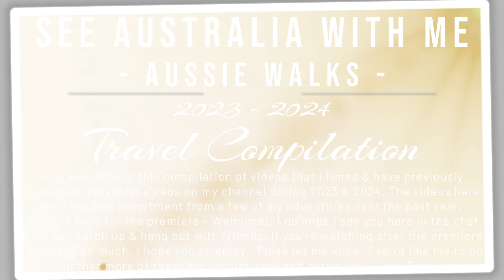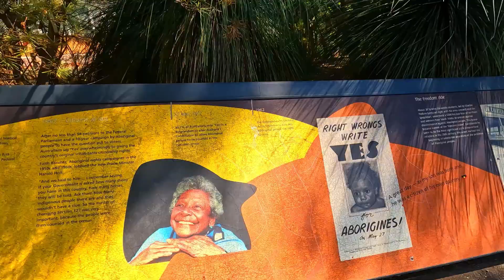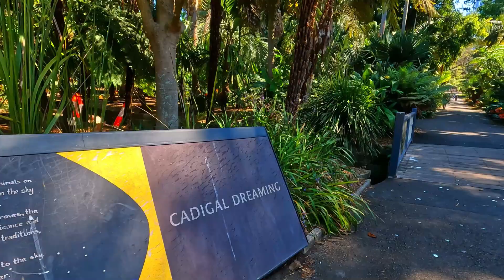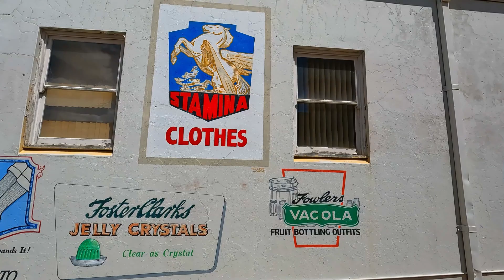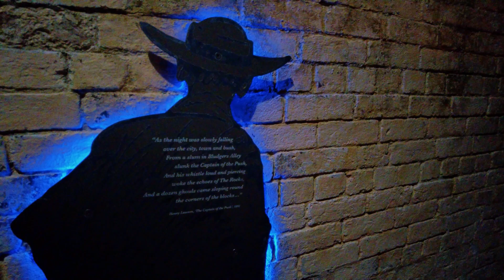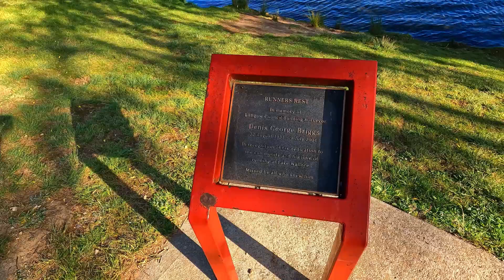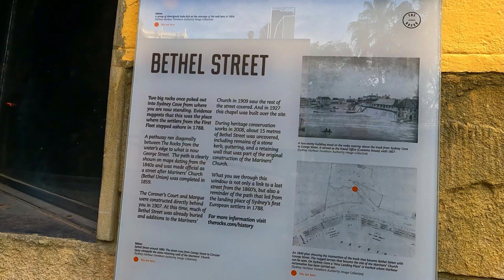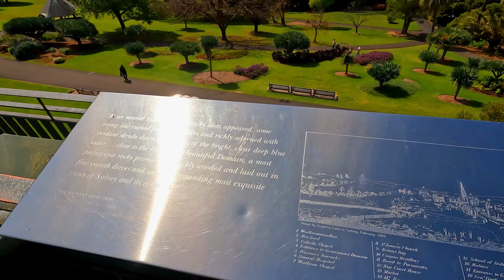Video COMPILATION #1 - Some of My Fav 2023 & 2024 Aussie Travels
Hi friends - welcome to Episode 1 of my new Weekend Hangout Compilations. I'm going to be putting together various into compilations that will be several hours long so that we  can get together, catch-up and hang out in the chat, show each other support as creators, meet new friends & continue to connect and grow the amazing communities of viewers and creators on this platform.
Hopefully this will be the beginning of a new phase for my channel as I implement some new ideas that I've been coming up with recently - all while sharing my love for this beautiful country - Australia.

And if you are watching on the replay - THANK YOU - I hope you enjoy. These compilations aren't just for the chat sessions - they can absolutely be enjoyed as videos (albeit, long videos) in their own right. But I do hope to catch you sometime in the chat - please feel free to drop in and say hi anytime.

I do hope you enjoyed this Aussie Adventure with me.

Aussie Adventures With Rose 🌹

Please consider "Buying Me A Coffee" to support the continuing growth of my channel.

My videos highlight Australia in all it's forms as I experience it.

I'll See You for the Next Aussie Adventure with Rose xo